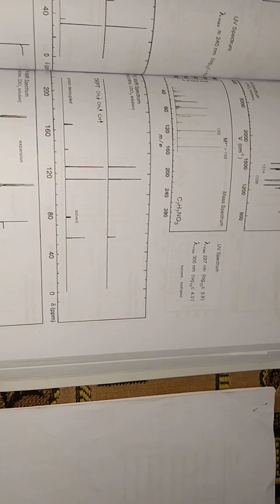شرح مسألة لمادة spectroscopy ( IR, NMR, Mass ) لطلبة الطب والعلوم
Explaining شرح